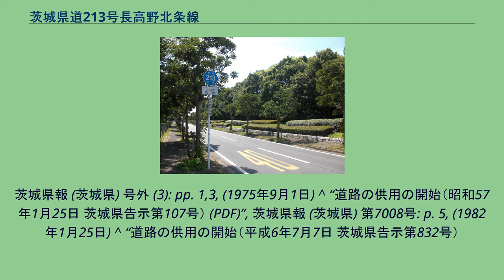茨城県道213号長高野北条線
沿線風景（つくば市大穂付近） 茨城県道213号長高野北条線（いばらきけんどう213ごう おさごうやほうじょうせん）は、茨城県つくば市長高野から同市北条に至る一般県道である。
1959年（昭和34年）10月14日、新たな県道として筑波郡大穂町大字長高野を起点とし、筑波郡筑波町を終点とする区間を本路線とする県道長高野北条線として茨城県が県道路線認定した。
1995年（平成7年）に整理番号213となり現在に至る。
つくば市北条の終点付近。
この写真では、国道125号と県道138号石岡つくば線間の道路に県道213号の案内標識が建っているが、実際にはこの区間の県道指定は、昭和46年9月の道路の区域変更と道路の供用廃止の告示で県道の指定から外されている。
^ 昭和46年9月30日の道路の区域変更の告示の表では、「筑波郡筑波町大字北条字亀井5211 一般国道125号線交点」（旧）から「筑波郡筑波町大字北条字日向1 一般国道125号線交点」（新）に変更されているといった記載がなされているが、実際には住所表記が間違っており、新旧入れ替わっての記載ミスである。
^ 現在の茨城県道138号石岡つくば線交点 ^ a b 道路の区域決定（昭和三十四年十月十四日 茨城県告示第九百三号） (PDF) ,茨城県報 号外（1959年（昭和34年）10月14日）より ^ a b c “道路の区域変更・道路の供用廃止（昭和46年9月30日 茨城県告示第1003・1005号） (PDF)”, 茨城県報 (茨城県) 第5952号: pp. 3–5, (1971年9月30日) ^ a
b c d e 『茨城県道路現況調書』平成31年3月31日現在、p. 13 ^ 茨城県報　第千八十七号　大正十二年四月十六日 - 茨城県告示第百九十四号より ^ 県道路線認定（昭和三十四年十月十四日 茨城県告示第九百一号） (PDF) ,茨城県報 号外（1959年（昭和34年）10月14日）より ^ “道路の区域変更・道路の供用開始（昭和50年9月1日 茨城県告示第917・921号） (PDF)”,
茨城県報 (茨城県) 号外 (3): pp. 1,3, (1975年9月1日) ^ “道路の供用の開始（昭和57年1月25日 茨城県告示第107号） (PDF)”, 茨城県報 (茨城県) 第7008号: p. 5, (1982年1月25日) ^ “道路の供用の開始（平成6年7月7日 茨城県告示第832号）
(PDF)”, 茨城県報 (茨城県) 第563号: p. 5, (1994年7月7日) ^ “県道の路線名および整理番号の変更（平成7年3月30日 茨城県告示第436号） (PDF)”, 茨城県報 (茨城県) 第637号: pp. 8–12, (1995年3月30日)